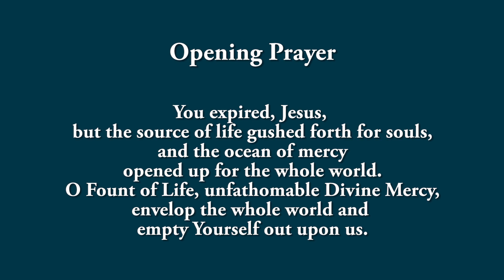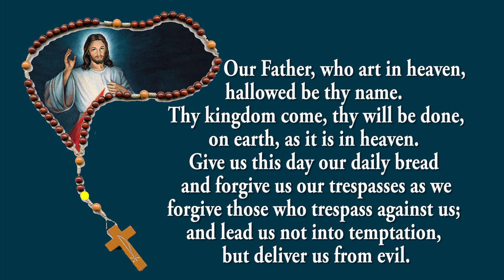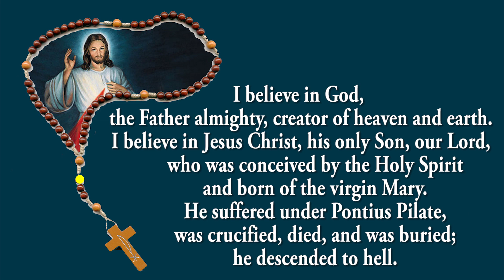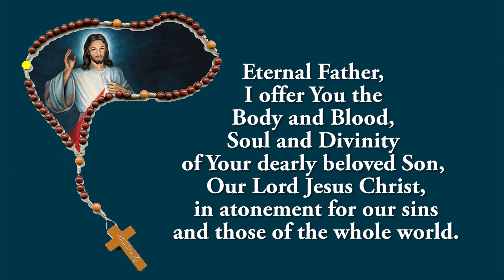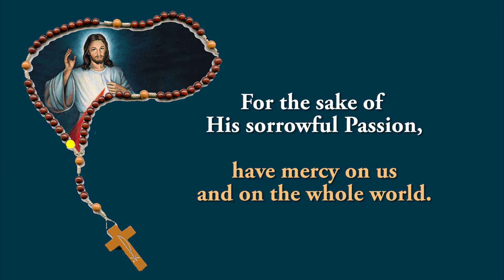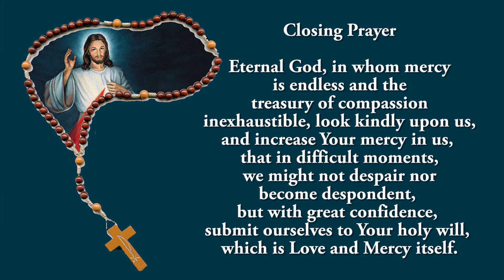Pray Along - 3 PM Divine Mercy Chaplet - 28 January 2023